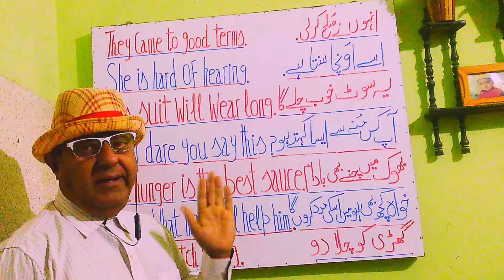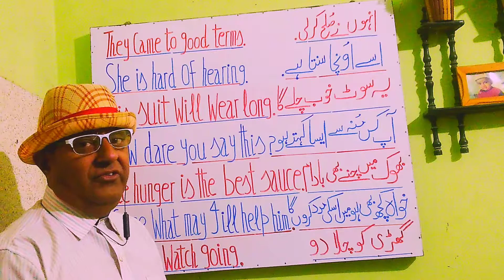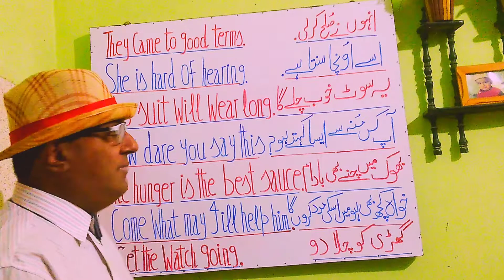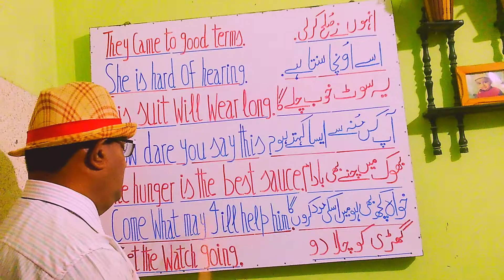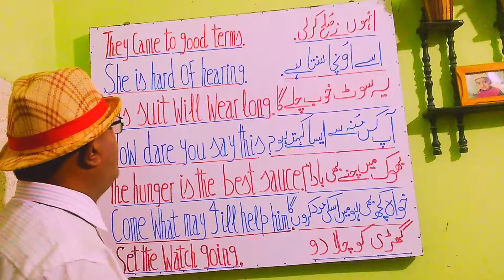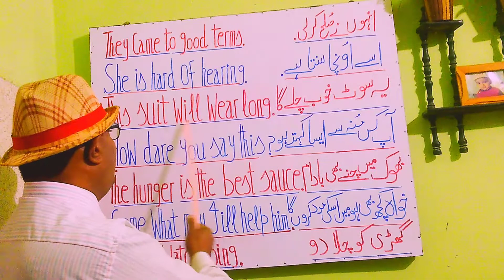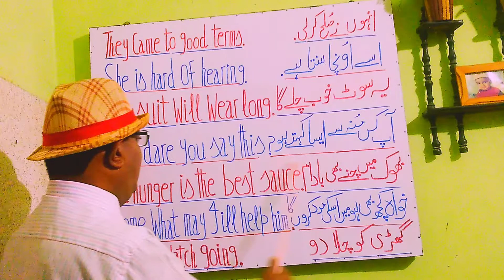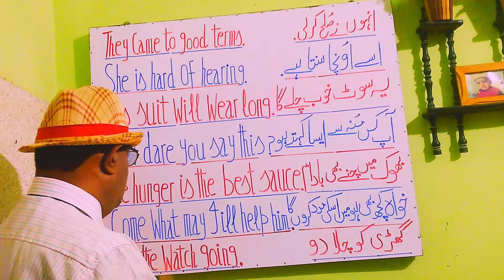Commonly spoken phrases L 364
Free online Spoken English | Spoken Chinese | Spoken Arabic | Spoken Russian | Spoken Urdu | Course | Learn Five languages in 20 Minutes | Naeem Javaid
Besplatnyy razgovornyy angliyskiy onlayn | Razgovornyy kitayskiy | Razgovornyy arabskiy | Razgovornyy russkiy | Razgovornyy urdu | Kurs | Vyuchite pyat' yazykov za 20 minut | Naim Dzhavid

Miǎnfèi zàixiàn yīngyǔ kǒuyǔ |hànyǔ kǒuyǔ |shuō ālābó yǔ |èyǔ |shuō wū ěr dū yǔ |kèchéng | 20 fēnzhōng xuéhuì wǔ zhǒng yǔyán |nà yī mǔ•jiǎwéidé

الإنجليزية المنطوقة مجانا على الإنترنت | الصينية المنطوقة | العربية المنطوقة | الروسية المنطوقة | الأوردو المنطوقة | دورة | تعلم خمس لغات في 20 دقيقة | نعيم جاويد
مفت آن لائن  انگریزی | چینی  | عربی  | روسی  | اردو  | بولنا سیکھیں | 20 منٹ میں پانچ زبانیں بولنا سیکھیں | نعیم جاوید